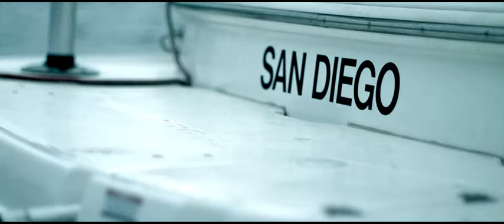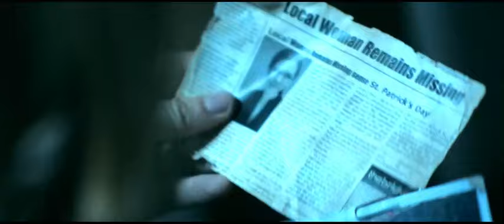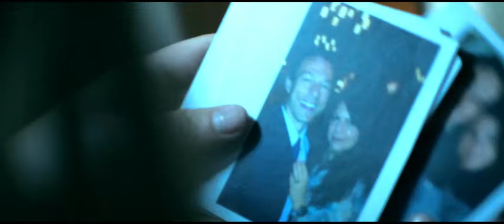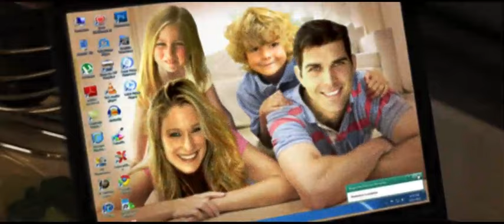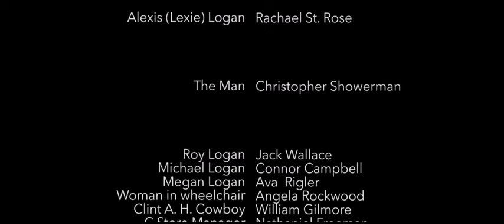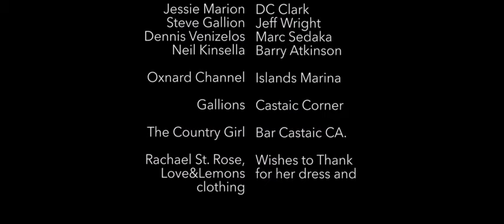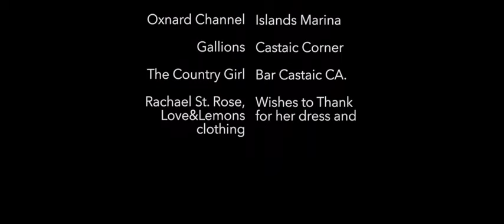Lady Bug | English Full Movie | Thriller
In the film, a seemingly ordinary young woman discovers she has an uncanny ability to attract unusual forms of luck—both good and bad. As she navigates a series of bizarre and sometimes dangerous encounters, her life spirals into chaos, revealing hidden forces at play. Determined to take control of her destiny, she embarks on a journey to understand the source of her mysterious fortune, facing challenges that push her to her limits. A mix of suspense, humor, and self-discovery, this tale will keep viewers guessing until the very end.

Starring: Christopher Showerman, Sheé Dueitt, Chanel Marriott

Directed By: Brooks Campbell